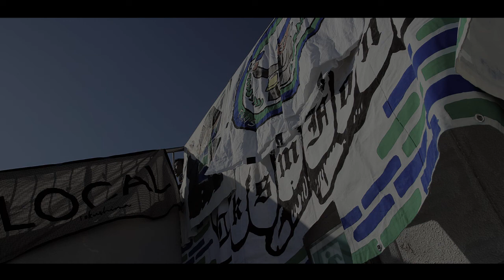2019 徳島ヴォルティス 岸本武流チャント